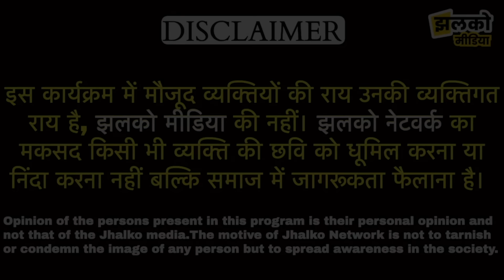नांगलोई में छोटी बात पर चले चाक़ू छुरी ~ Nangloi News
Produced By: Jhalko Delhi
Edited By: Devender
Reported By :  Poonam
Cameraman :  Naresh